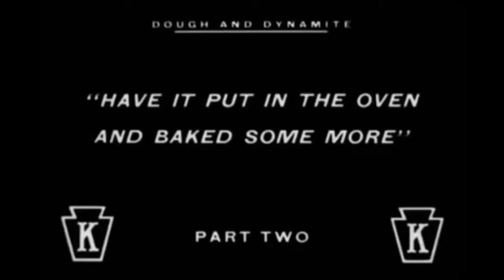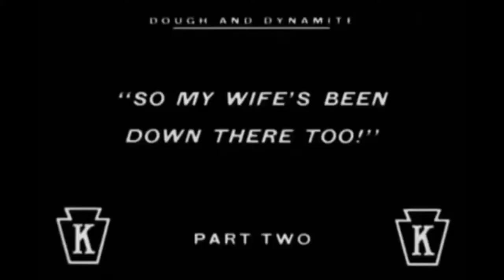Charlie Chaplin- Dough and Dynamite-1914-classic-entertaining-silent movie